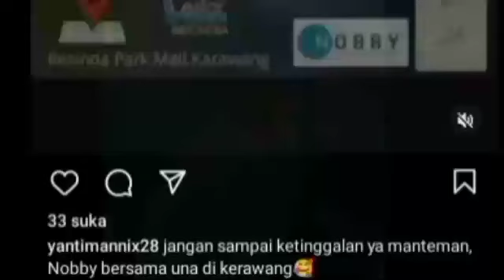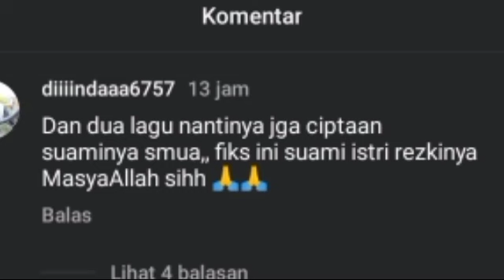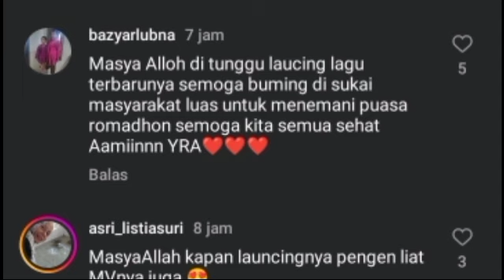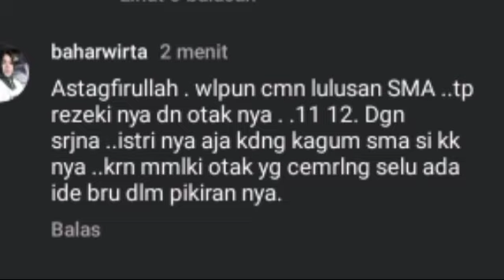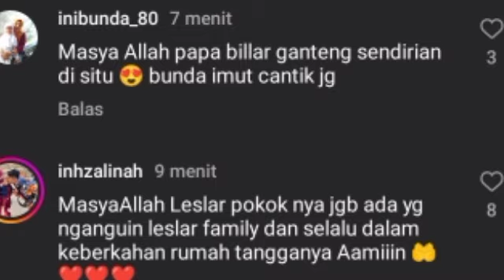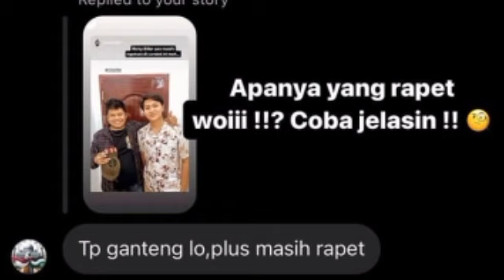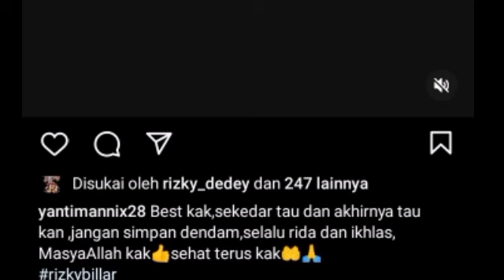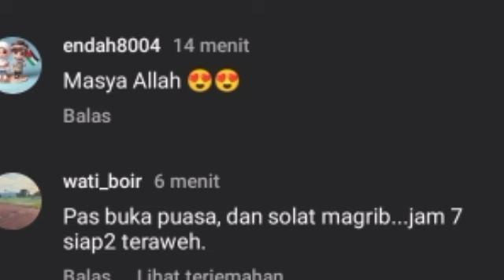RIZKY BILLAR SEBUT LESTY SERING NANGIS SAMA INI & JAM TAYANG AMKA SUDAH LOUNCING JAM SEGINI